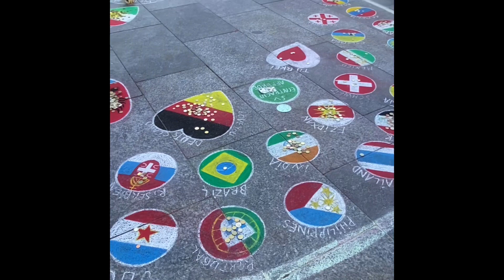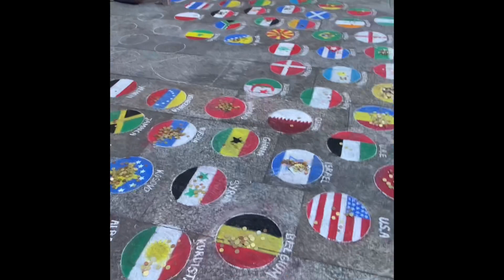Keulen Duitsland köln مدينة كولن المانيا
مدينة كولن شوارع المانيا
رحلة الى المانيا
Een dag weg
Naar Duitsland kölen
Onderweg naar keulen
اجمل اماكن
في المانيا
Köln